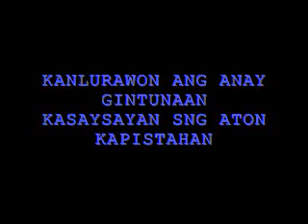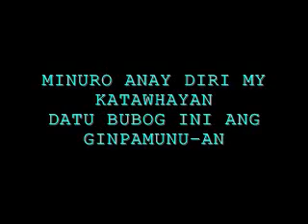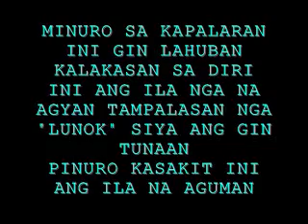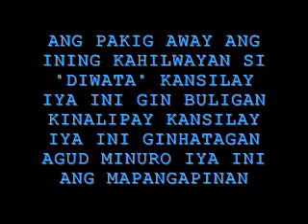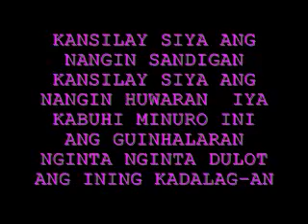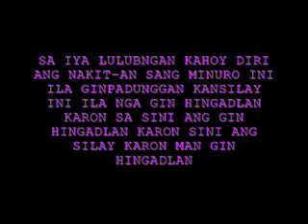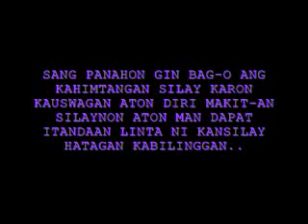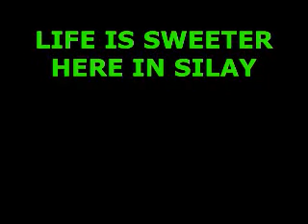HUGYAW SILAY THEME SONG 2013